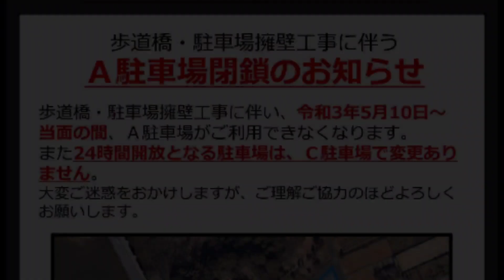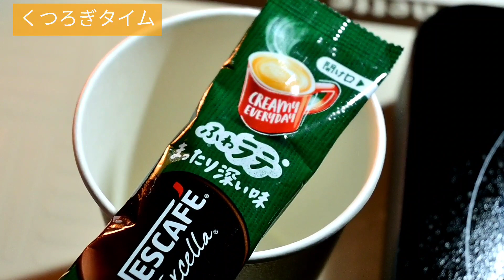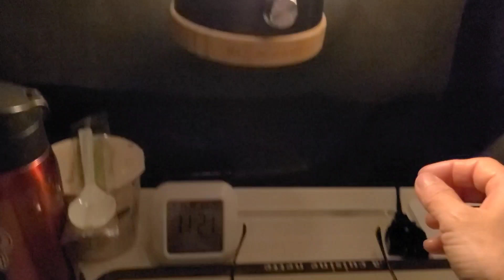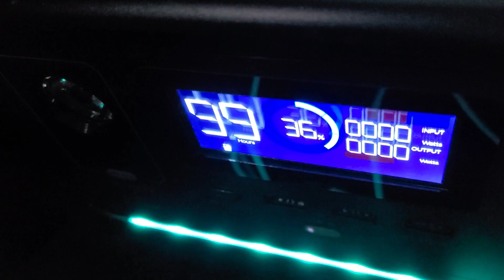【コンパクトカーで車中泊】アレが無いと本気で困る ホンダフィットで初めての車中泊 刈谷ハイウェイオアシス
2022年３月に刈谷ハイウェイオアシスの場外駐車場にて車中泊しました。
「24時間無料駐車場」を利用しました。
道路工事を行っていますので、場内の看板などをよく見ていきまひょう
使用したもののご質問については、コメント欄にてお受けいたします。
順次URLを貼り付けていきます。

dretec(ドリテック) IH クッキングヒーター コンロ ヒーター 卓上 台 小型 コンパクト ポータブルIH